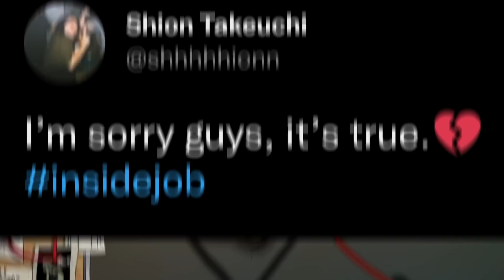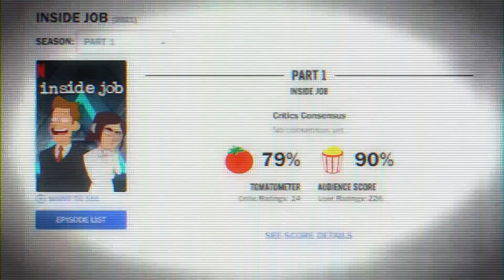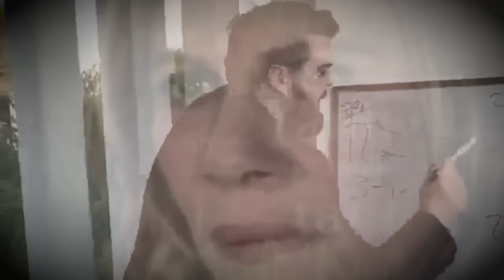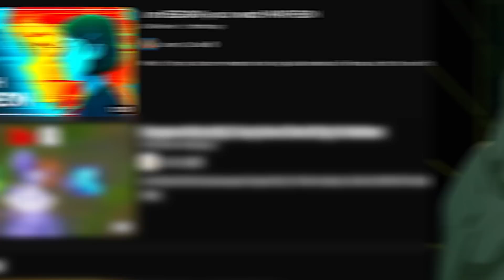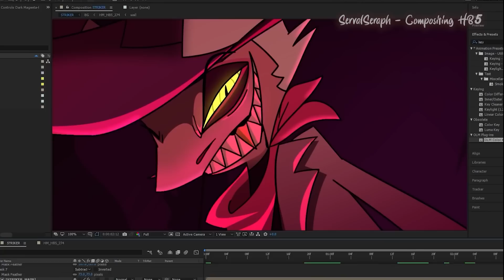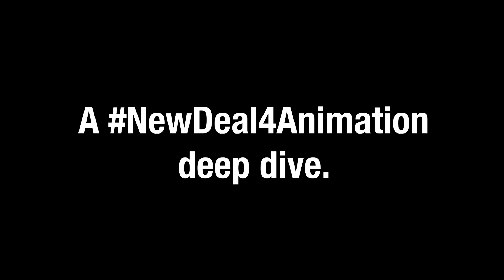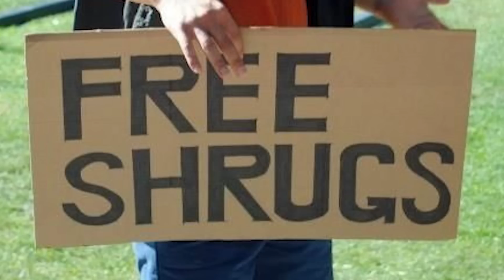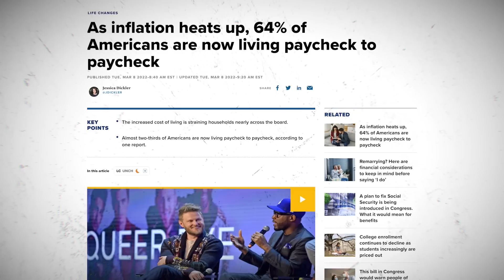Streaming Hates Animation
Netflix recently cancelled season 2 of Inside Job following a massive cliffhanger at the end of season 1 Part 2. Pantehon, another streaming animated series, also got scrubbed from existence. Is the future of streaming animation doomed?